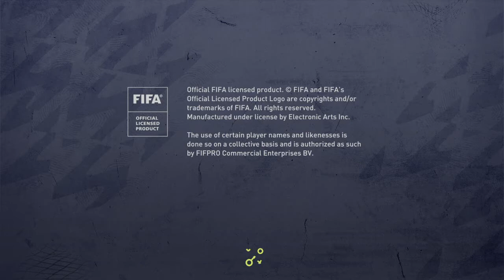FIFA 22 A Midweek Defeat Sees Ajax Back in Action